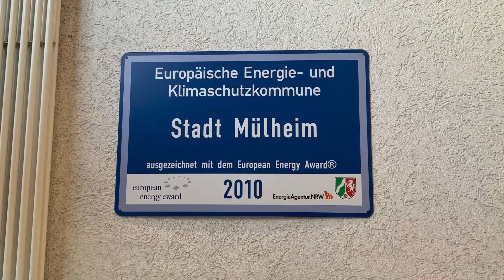Wissenshäppchen: Wie läuft Stadtentwicklung in Mülheim: Entwicklung alter Räume zu neuen Orten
Aktuelles Thema ist die Frage nach der Stadtentwicklung in Mülheim a.d. Ruhr. Viele Räume werden nach der Aufgabe von Firmen wieder frei. Die Bürger*innen fragen sich nach den Möglichkeiten der Neunutzungen. Manche wünschen sich neue Industriearbeitsplätze, andere die Nutzung für die Freizeit und Aufwertung der Stadt. Diese Fragen sind nicht immer leicht zu beantworten. Wir wollen vom zuständigen Dezernenten der Stadt Mülheim, Felix Blasch, wissen, welche Optionen in der Stadt Mülheim zur Stadtentwicklung bei frei werdenden Flächen bestehen und wie die Bürger*innen beteiligt werden.
31 Minuten
Verantwortlich ist Arbeit und Leben Mülheim.